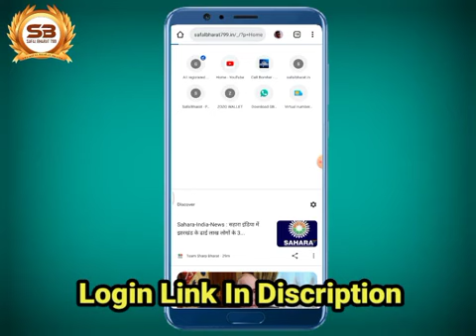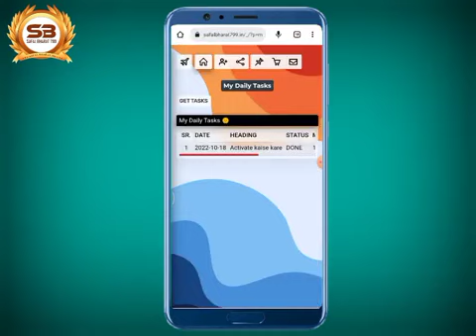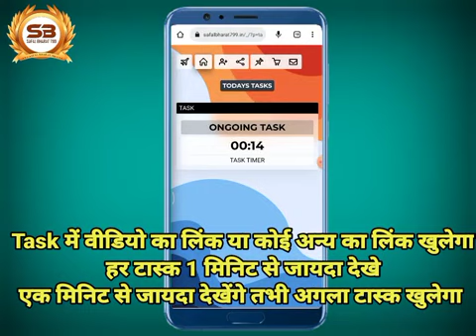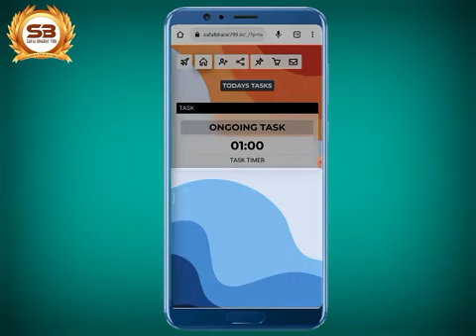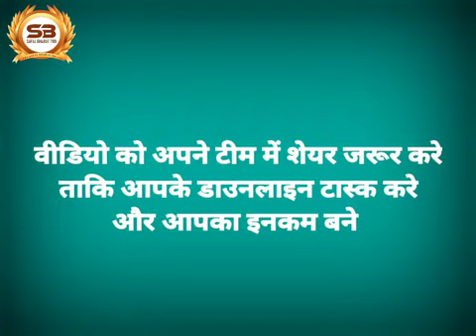Safal Bharat me Task kaiser देखे/ How to task in safal bharat/ safal bharat me Add kaise कंप्लीट करे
Er_Khan0143 इस छोटे से चैनल में आपको 💗दिल से स्वागत है 🙏🙏🙏🙏🙏🙏🤝🤝🤝

सफल भारत फूल प्लान हिंदी
Safal Bharat full plan in Hindi
Safal Bharat new plan Lunched 05/11/2022
Safal Bharat plan kab Tak chalega
Safal Bharat 799 plan Kaisa hai
safl Bharat 799
Safal Bharat me registration kaise kare
Safal Bharat me join kaise kare
Safal Bharat me I'd kaise Active kare
Safal Bharat me I'd Activation kaise kare
Safal Bharat Kya hai
Safal Bharat fake hai yareal
सफल भारत 799
सफल भारत में आईडी कैसे लगाए
सफल भारत में आईडी कैसे एक्टिव करे
सफल भारत क्या है इससे कैसे पैसा कमाए
सफल भारत में कैसे ज्वाइन करें
सफल भारत प्लान में आईडी एक्टिव कैसे करे
Er_khan0143
I'd kaiser Active kare
How to register in Safal India
How to join Safal Bharat 799
how to see successful india in 799